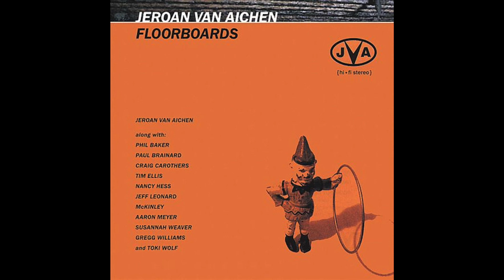1. Man Of The Hour (JVA)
From the JVA album - Floorboards

MAN OF THE HOUR
Now he’s really in the danger zone.
He’ll be hanging by the cord of his telephone.
Blood on my tongue, your lips beneath my feet.
My toes make tiny fists inside my crimson cleats.

Keep away from lights, away from windows too.
I can’t wait to slip you into heavy shoes.
I’ve crushed a thousand stoolies to get to the top.
Just a runner never knowing when the race will stop.

Oh...
So, bring me the head of the man of the hour.
Vengeance is sweet from an ivory tower.
Terminate the rat if there’s a trace of any doubt,
‘cause I’m not the man your mothers warned you about.

Rinsing out my weekly sins in Sunday’s bowl.
What do you desire, Father? Anything at all.
Hold on to that breath forever. Look deep in my eyes.
Begging’s just a thing that happens when somebody dies.

Say I’m a bad man. Say that I’m made of ice.
Say I’m a madman, but everyone is guilty once or twice.
I’ll keep it up till the jig is up, ‘cause it’s easy.

And I’m tearing up a life that’s not my own.
I’m going to stick it deeply. We’re going to make a deal.
The spiel is phony but the words are very real.

I’m not the man...

Nancy Hess - Bass
JVA - Acoustic and Electric guitars, Piano, Vocals
Gregg Williams - Drums and Percussion

Written by James Stanley Walker
(ASCAP) 1998

And if you like the music don't be afraid to throw something in the virtual tip jar below.
Thanks! Much appreciated!

TIPS!